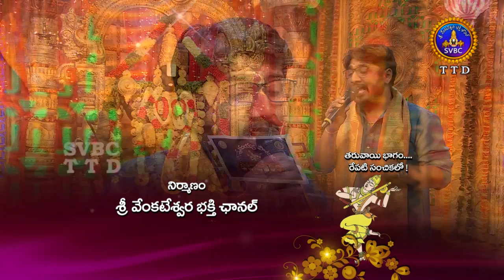Annamayya Pataku Pattabhishekam , Season 02 | EP 149 | Part 03 | 29-06-19 | SVBC TTD